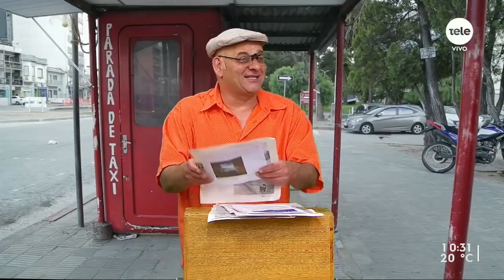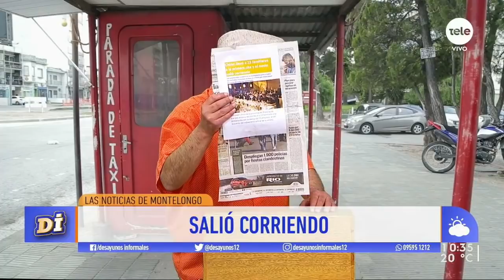Noticias de Montelongo 13/11/2020